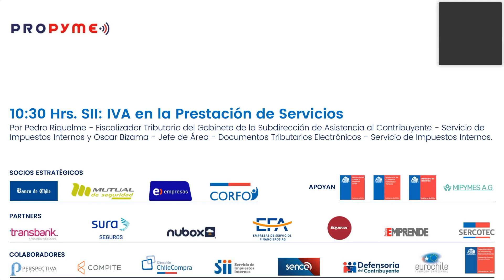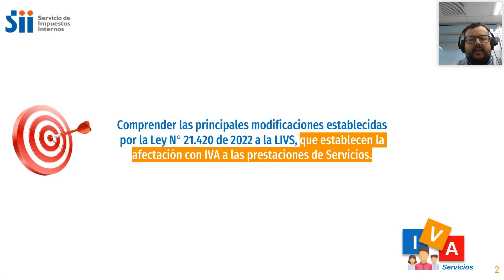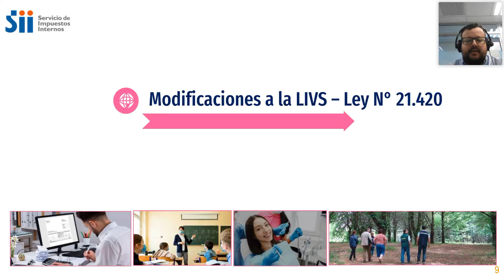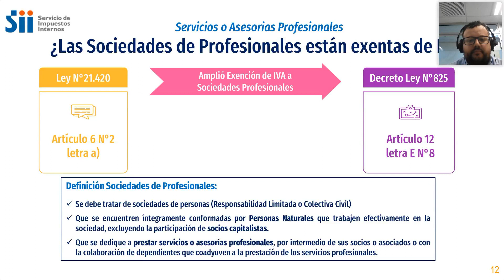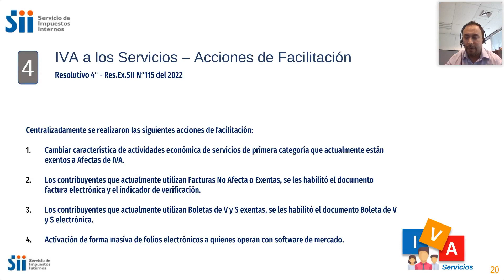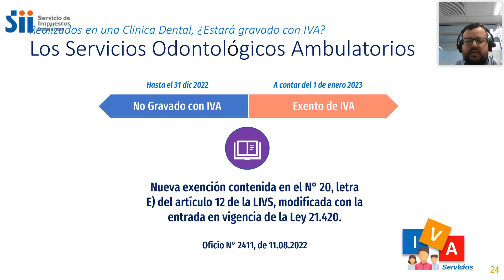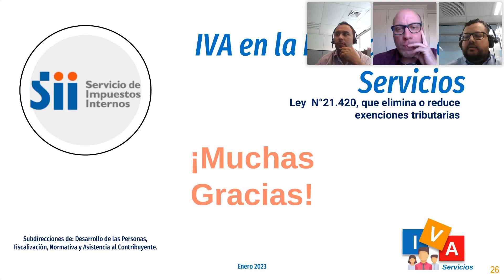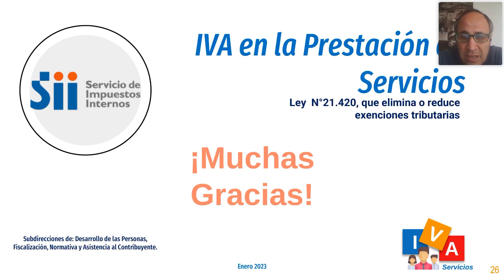2do Webinar ProEmpresas 2023: “SII, en la prestación de servicios”.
En el contexto de la entrada en vigencia de la Ley 21.420, desde el 1 de enero de 2023, todos los servicios están afectos al Impuesto al Valor Agregado (IVA).  De esta forma, las prestaciones de servicios que hasta antes de la Ley no debían pagar IVA, hoy son afectas a impuesto, debiendo cumplir con la obligación de agregar un 19% al valor del servicio y emitir la documentación tributaria correspondiente; aunque sin perjuicio de lo anterior, la Ley mantuvo vigentes ciertas exenciones.

De esta forma, durante la presente sesión, profesionales del SII explicaron en detalle y respondieron consultas de los principales aspectos de la entrada en vigencia del IVA en la Prestación de Servicios; además de abarcar las nuevas definiciones del hecho gravado de servicio, exenciones y sus requisitos.